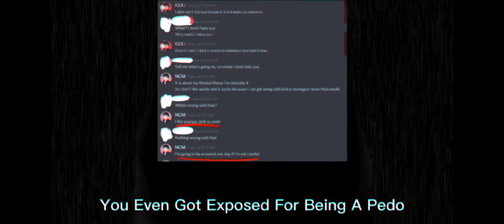Reuploaded Message to PKT.